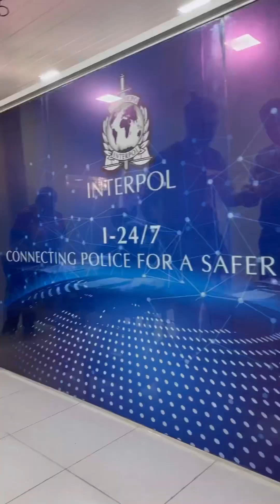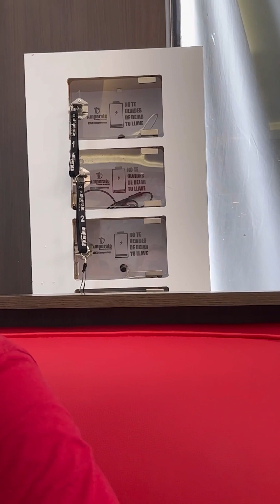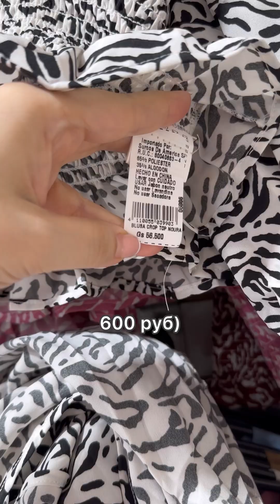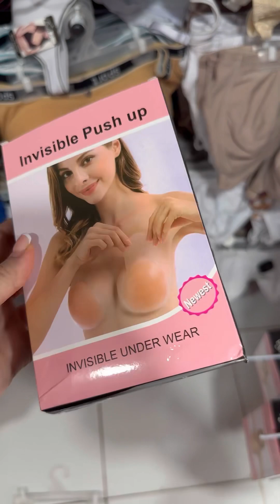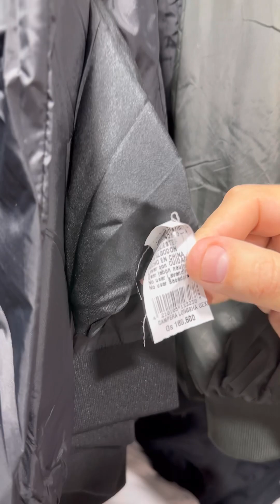Один день с нами в Парагвае 😉парагвай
Сделали документы в Интерполе,посмотрели набережную и пляж,покушали на заправке,купили шмот в магазине одежды в центре Асунсьона)